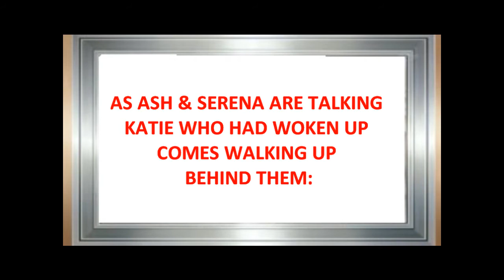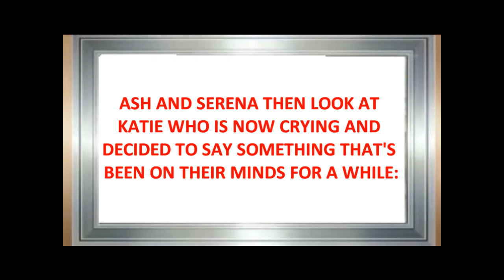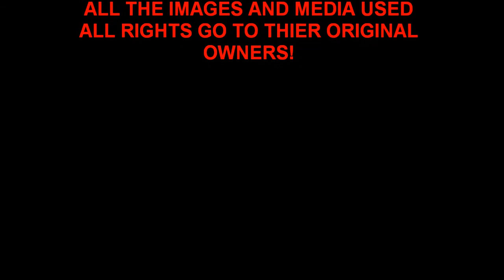Amourshipping Return to the Different Dimension Chapter 9 Part 7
Pokemon Fanfiction (Amourshipping)

Part seven of chapter Nine of my new Amourshipping Fanfiction! Return to the Different Dimension takes place after the events of Trial By Titan. Pokemon Fanfiction (Amourshipping) I DON"T own Pokemon!